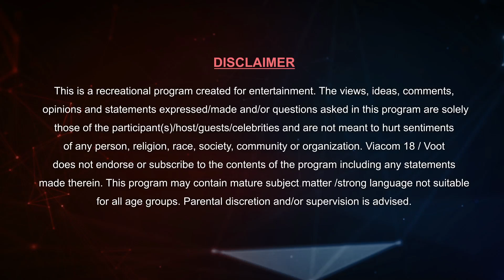Bigg Boss 12 Unseen Undekha!!!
The most awaited show Bigg Boss aired its first episode. Here's the inner conflicts, fun and drama. The clip which wasn't telecasted!